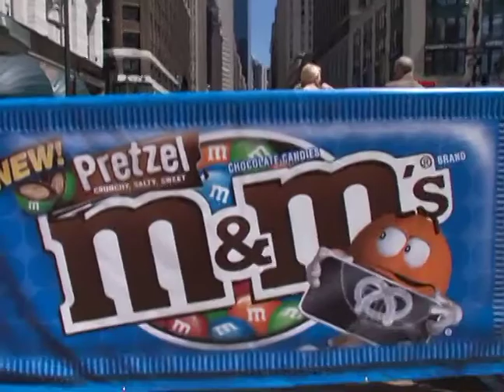M&M's American Idol Performance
To celebrate the release of new M&M'S® Pretzel Chocolate Candies, this season's American Idol finalists perform their first public live concert from the inside of a giant M&M'S® stage in New York City